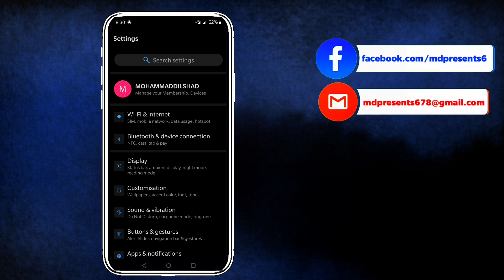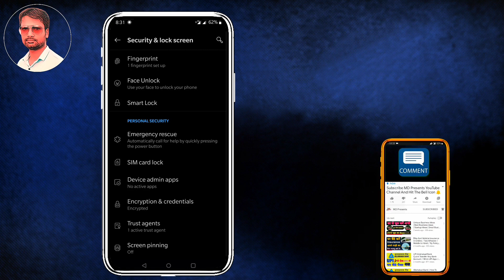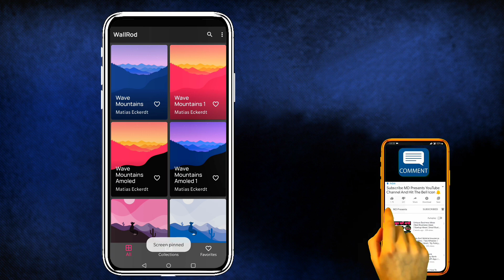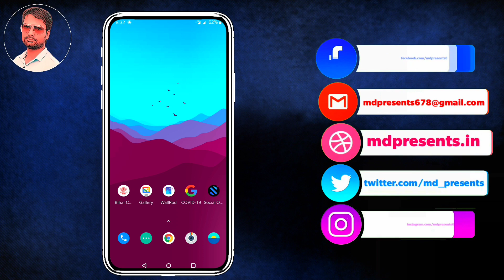Top Secret Settings In Android | Mobile Phone For Security Purposes | In Hindi By MD Presents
Most Secret Powerful Settings | Android Mobile Phone | Security Purposes | In Hindi By MD Presents

Md Presents
MdPresents
Md Dilshad